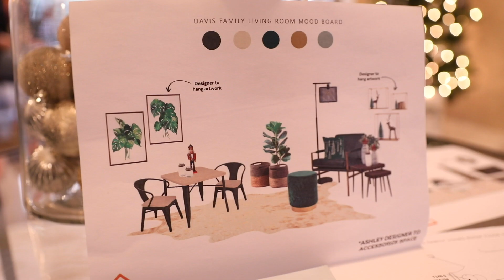Dan + Shay - Homes for the Holidays with Safe Haven Family Shelter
LISTEN TO OUR NEW SINGLE "GLAD YOU EXIST" EVERYWHERE:
this was the highlight of our year.  with the help of our friends at Safe Haven Family Shelter and Ashley HomeStore, we were able to provide homes and furniture to three families who have never had homes before (yes, how about that for perspective).  seeing the look on their faces when they walked in the door was something we’ll never forget, and reminded us of all the blessings we can take for granted, especially this holiday season as the weather turns cold.  we also got to start the day by singing songs at the shelter, and that reminded us how truly powerful music can be.  these families have been through SO much, but seeing the children sing and dance with us was EVERYTHING.  thanks to all of you who have supported our career over the years, and given us the platform to make an impact like this.  whether you know it or not, you are responsible for changing lives (including ours), and helping those in need.  much love, and happy holidays.  ❤️